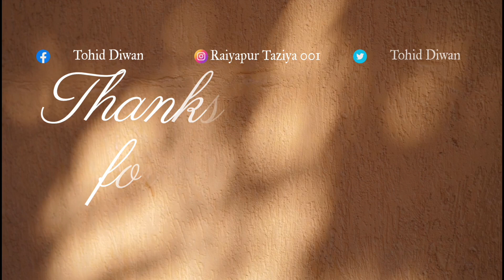( ZIYARAT ) RAIYAPUR TAZIYA VIRAMGAM 2023✨️❤️